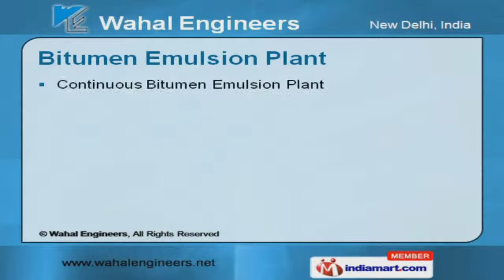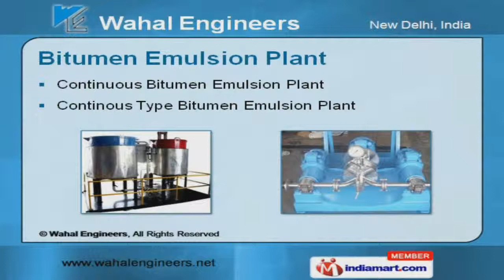Industrial Process Equipment by Wahal Engineers, New Delhi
Welcome to Wahal Engineers, Manufacturer and Exporter of Industrial Process Equipment. The company was established in the year 1980. Our diligent professionals and international quality standard make us different from others. Competitive pricing, strong market networks and timely delivery are the reasons behind our success. We serve to industries like Chemicals, Cosmetic, Food, Paints and others. We offer a vast range of Bitumen Emulsion Plants, Sand and Micro Grinding Mills. Our Bitumen Emulsion Plants are in huge demand across the global markets. Industrial Homogenizers offered by us are available at industry leading prices. We also provide Sand and Micro Grinding Mills that are well known for their outstanding performance. Along with that we offer In line and In tank Homogenizer that are extremely reliable.